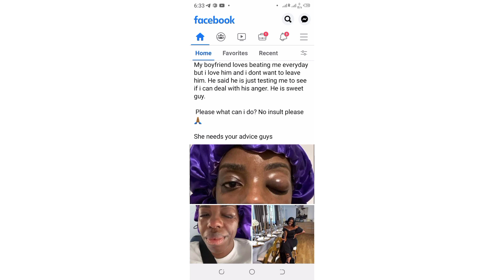Woman tã.tøøs Obi Cubana & my boyfriend b.ē.ā.t.s me but I love him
for your lifestyle gists and gossips.

picture credit: Facebook,punchonline